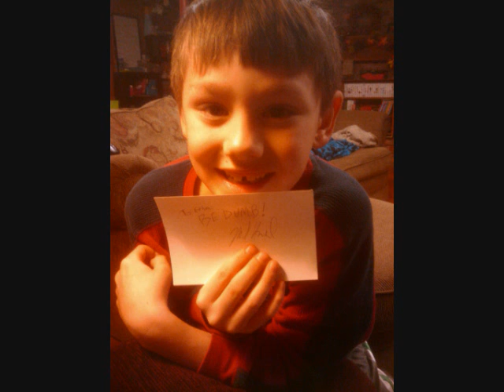Ethan's Xmas Song_0001.wmv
My new favorite Christmas tune put to pictures.